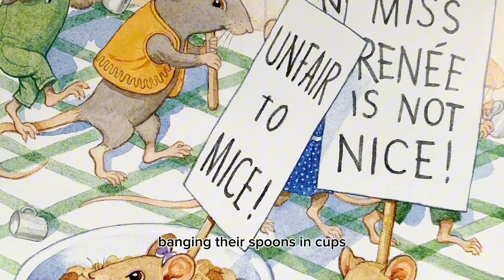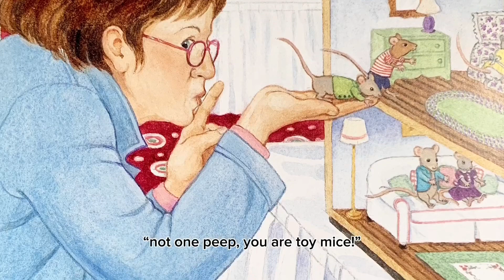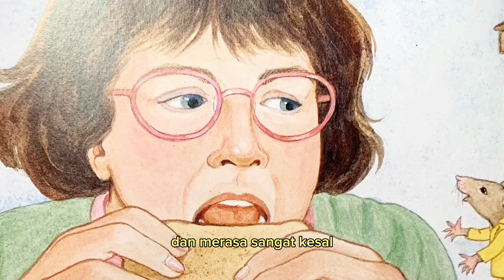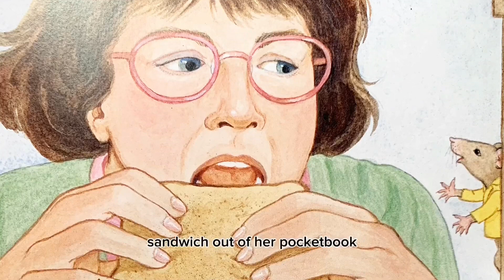LEARN INDONESIAN | BAHASA INGGRIS MELALUI CERITA LEVEL A2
LISTENING DAN VOCABULARY LEVEL A2 ENGLISH
SUBTITLE BAHASA INDONESIA DAN BAHASA INGRRIS

Belajar bahasa Inggris dengan cara yang menyenangkan untuk anak melalui dongeng mancanegara yang berjudul MISS RENEE’S MICE GO TO EXHIBITION
This video also can be used for those who wants to learn BAHASA INDONESIA

Pada level kedua disebut dengan A2 atau elementary/dasar ini, kemampuan bahasa Inggris seseorang tercermin dari interaksi dalam bahasa Inggris yang masih terbatas. Jadi, orang dengan level A2 atau elementary dapat
berkomunikasi dengan bahasa Inggris, tetapi pembahasan hanya mencakup hal-hal tertentu yang telah dikuasai. Misalnya, seseorang yang dapat memahami cerita pendek dalam video ini

LEARN ENGLISH THROUGH STORY merupakan metode mudah dan menyenangkan, menambah wawasan, vocabulary dan anak bisa terbiasa mendengarkan kata-kata bahasa inggris sejak dini.

Listening/ mendengarkan dalam bahasa Inggris adalah kemampuan kita untuk memahami apa yang disampaikan oleh orang lain dengan sangat baik. Bukan hanya itu saja akan tetapi juga informasi yang kita dapatkan melalui media lainnya.

Eksplore buku-buku lainnya di playlists yaa

Happy learning ya…
Please let me know any if you have any comments, advices, or even requested on certain book or story! I’d be happy to hear it from you 😊